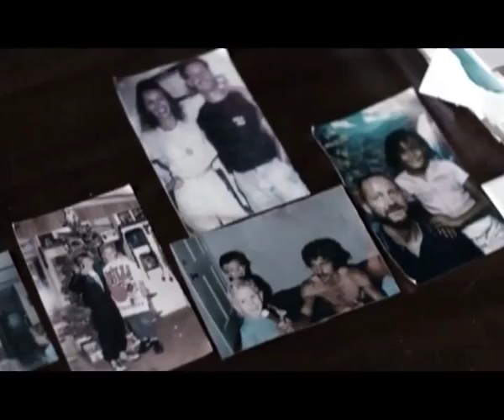24_DOC: СПЕЦПРОЕКТ "ОТЦЫ И ДЕТИ"